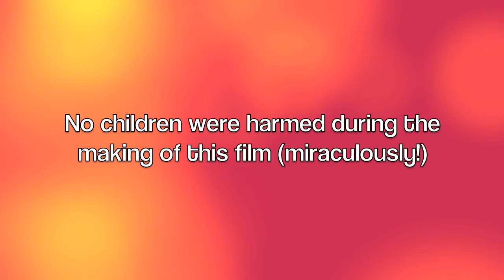The difference between Ben and Sophie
Through observing their contrasting styles as they descend the inflatable slide at a funfair recently, this short film may be used to analyse the primary difference between Ben and Sophie. Some might conclude that Sophie has less fear, yet it is her own anxieties that have prevented us from watching beyond the bit where the sharks turn up in Finding Nemo!